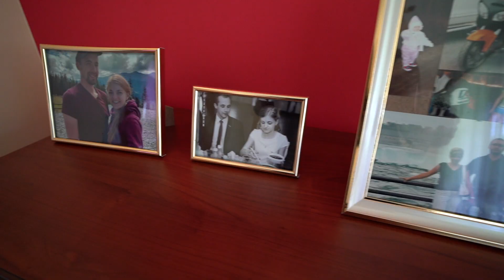Patrycja & Kamil. Teledysk ślubny.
Zapraszamy do obejrzenia teledysku weselnego Patrycji i Kamila